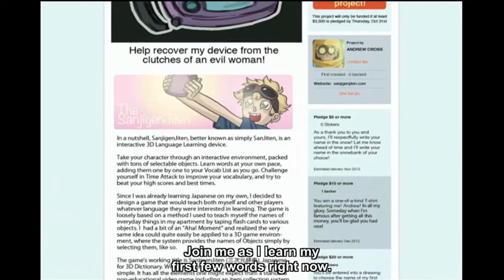I Decided to Learn the Fake Spanish of Brazil - Influent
In this video, I start playing this game called Influent. I started on this week's Spanish video on Monday by learning Brazilian Portuguese.